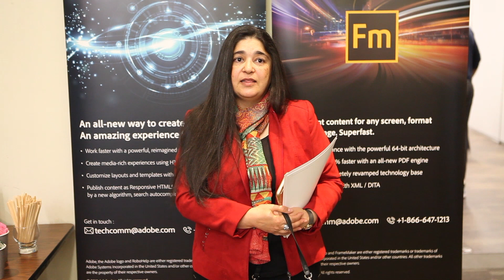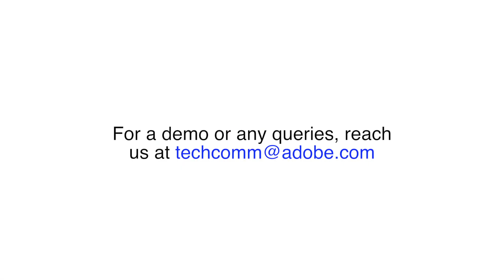Adobe Tech Comm Roadshow 2019 Canada | Short Interview with Attendees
See what representatives from Zebra Technologies, Emerson E&P, Digital Collective, and students from Seneca college have to say about the Adobe TechComm Roadshow in Canada. To download all the presentations given by Technical Partners and Adobe Tech Comm Product experts,

Register now to secure your spot for Adobe Tech Comm Roadshow 2020 in Canada